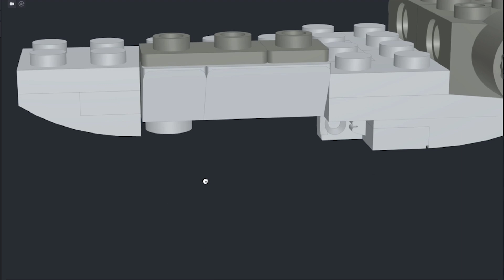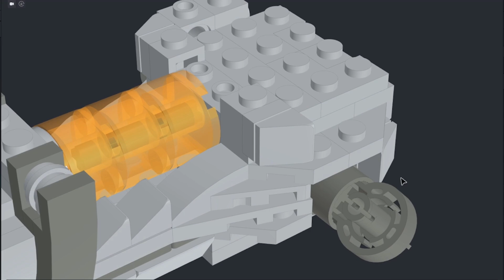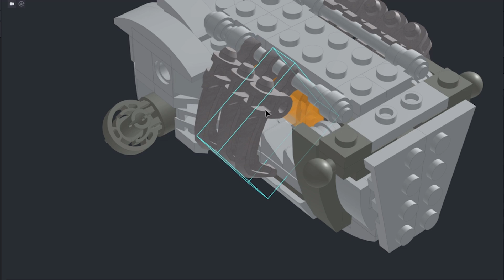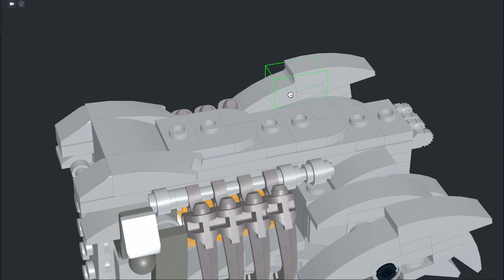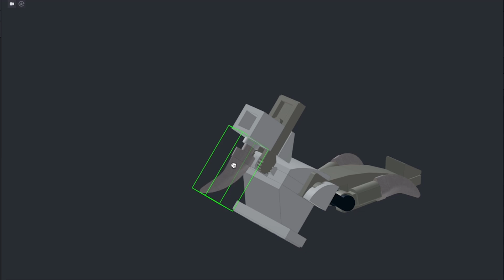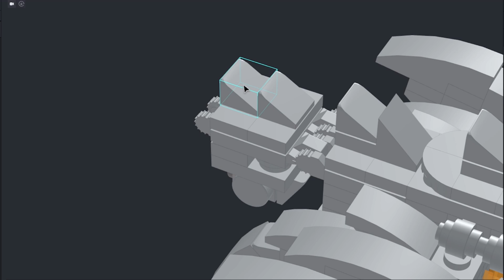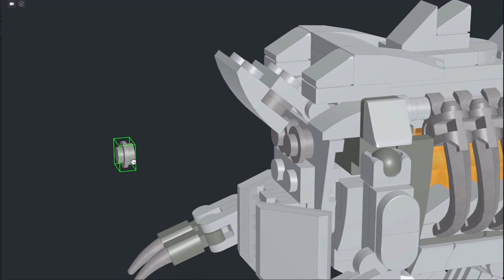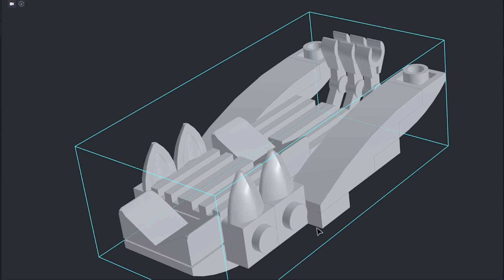I made a T-Rex Skeleton ROBOT out of LEGO (tutorial)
It's a T-Rex Skeleton turned into a ROBOT and made out of LEGO! With this tutorial you can build your own.

Based on the T-Rex that came in LEGO set #21320 Dinosaur Fossil.s